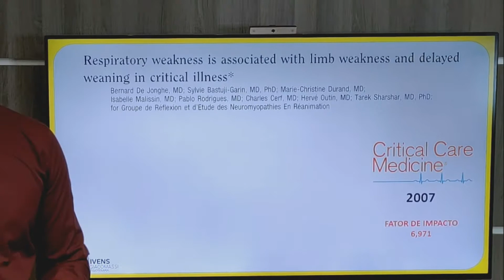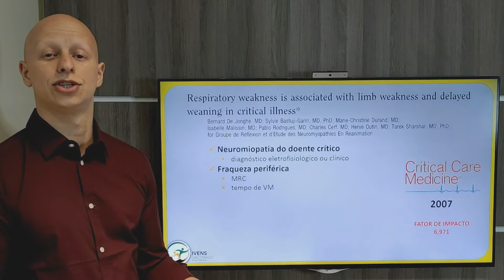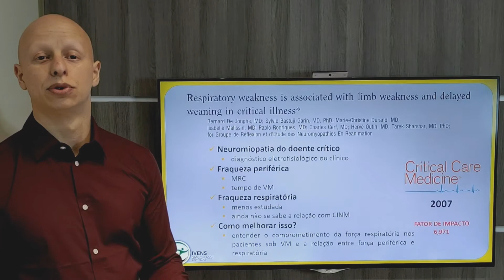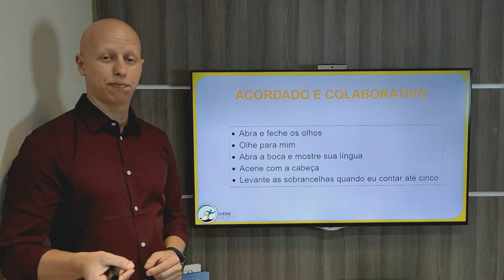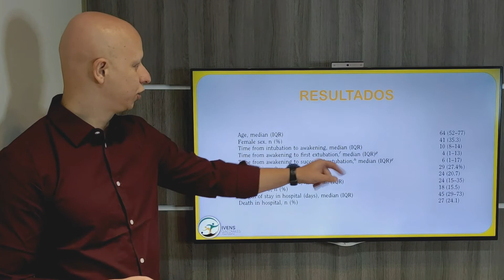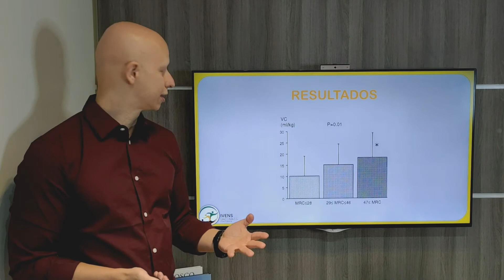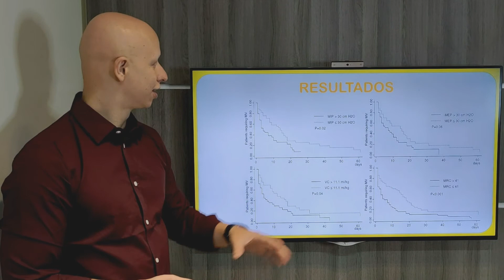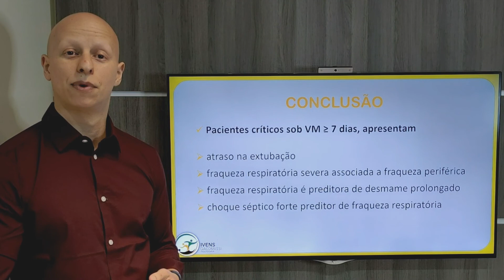Relação Entre Força Respiratória, Força Periférica e Desmame #49 - SUNDAY PAPER | Ivens Giacomassi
A neuromiopatia por doença crítica (CINM) tem sido cada vez mais reconhecida em pacientes com doença crítica grave tratados na unidade de terapia intensiva (UTI).

A fraqueza dos membros, o principal sinal clínico do CINM, pode ser identificada ao despertar após a fase aguda da doença, usando uma pontuação simples realizada no leito, como a pontuação do Medical Research Council (MRC).

O componente neuromuscular respiratório do CINM tem sido menos estudado. No entanto, o envolvimento neuromuscular respiratório pode contribuir para dificuldade no desmame do ventilador e duração prolongada da VM. O envolvimento dos músculos respiratórios em pacientes com CINM não foi quantificado até o momento.

doi: 10.1097/01.ccm.0000281450.01881.d8